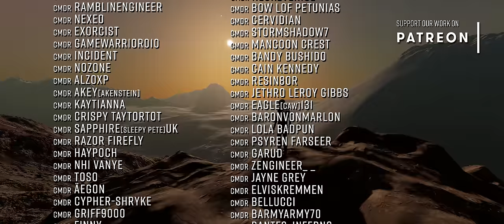Elite Dangerous TYPE 8 REVEAL - New Ship First Details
FDEVs Monthly Frontier Unlocked Livestream just got done and as well as hints at trouble ahead in the Thargoid war we just got our first look at the next new ship to enter the game this year.  The Lakon Type 8.